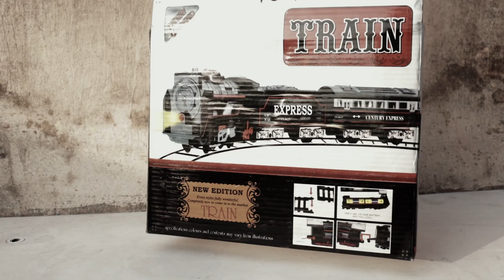EXPRESS TRAIN SET TOY | black train toy | Indian toy Train Unboxing .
well come to live Motion HD

Description
  Indian toy Train Unboxing - Package includes 1 locomotive engine train, color black train toy,
1 passenger car, 2 cargo cars, and 10 train track pieces.Can be composed of an elliptical track. The little train lover can easily put track pieces close together into circular or oval shapes and enter the retro train world to play with the use of their endless imagination. This hands-on process can actively mobilize your kids’ creativity.